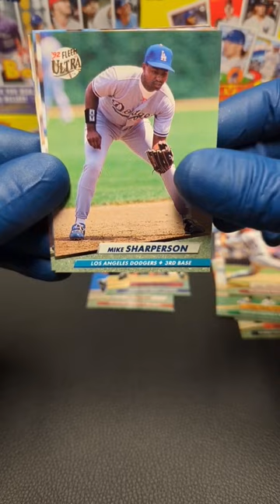1992 Fleer Ultra Baseball 🎇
Today we have some awesome 1992 Fleer Ultra Baseball Cards pack opening!!! We are still in Alaska and loving it! Where would you want to go on vacation are you a beach person or woods and mountains or are you a sightseer?